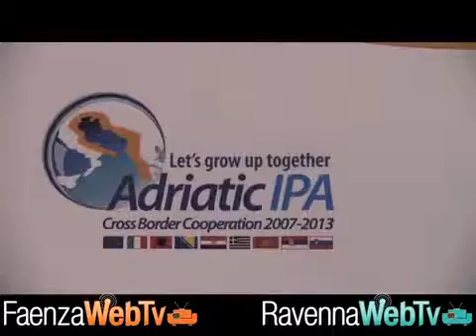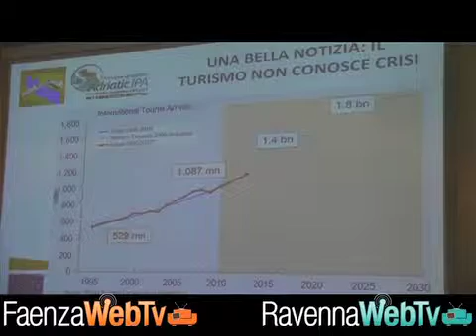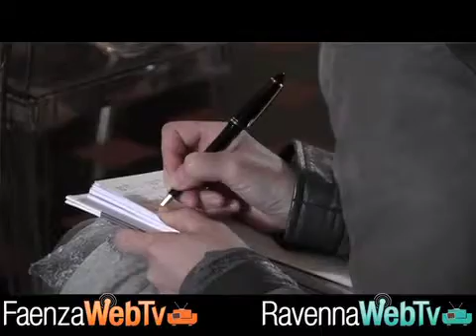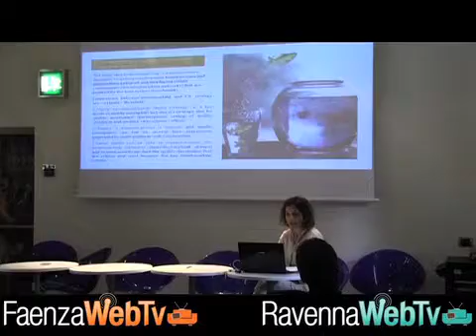Si chiude il progetto Adristorical Lands per la promozione turistica dell'Adriatico